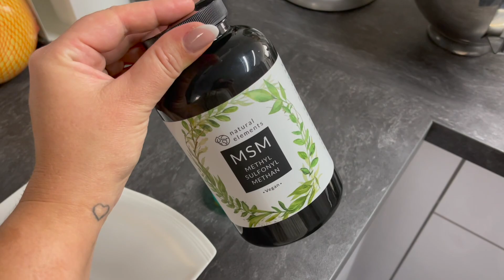Ich hab´s getan! Schminksammlung aussortiert! Was ist noch übrig? l Beauty & Makeup Favoriten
-40% auf ALLES + 1 GRATIS Lipbutter deiner Wahl ab 59€
Code: amandabutter